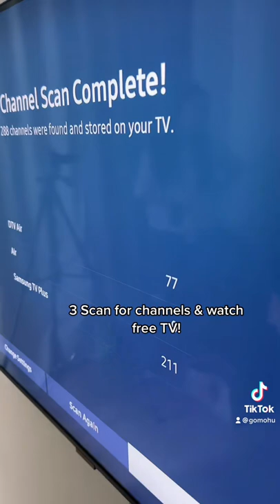Setting up my Mohu TV antenna to watch FREE TV!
Watch live sports, weather, news and networks like ABC, CBS, NBC, Fox, The CW, PBS and MORE live and for free. Save money by canceling cable and still watch your favorite networks LIVE for free with a Mohu antenna. You don't need internet, cable or subscriptions.

Call if you need help choosing the right antenna: 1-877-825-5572